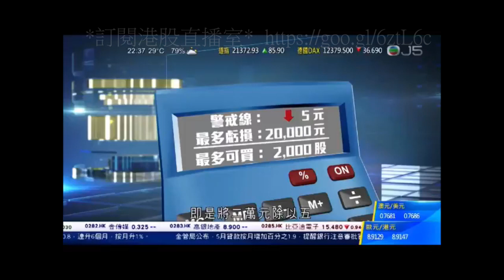【黃國英投資教室】37 投資保命法大公開！